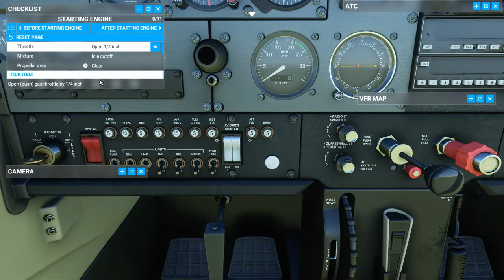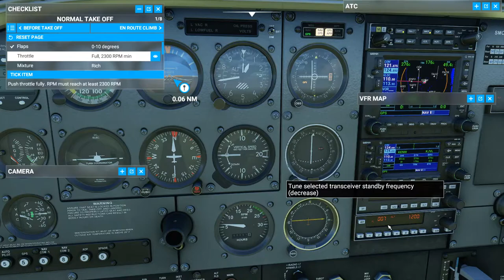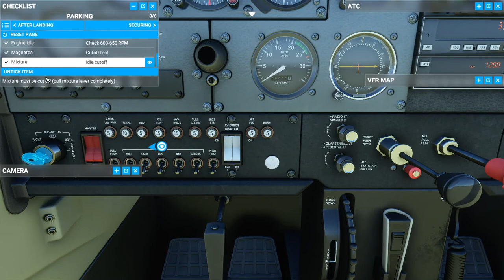Microsoft Flight Simulator Wisconsin Flights Kenosha (KENW) To Janesville (KJVL)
Continuing to learn FS2020 by flying around various airports in Wisconsin in the default Cessna 172. I definitely landed on the wrong runway, but I'll pay more attention next time! Charts aren't integrated into the software (as far as I know)... Anyways, please enjoy the Wisconsin scenery streamed from the Azure cloud!